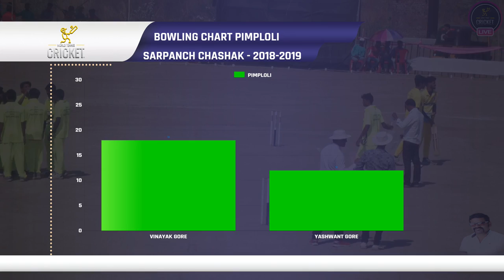NEWALIPADA VS PIMPLOL | SARPANCH CHASHAK 2018-2019